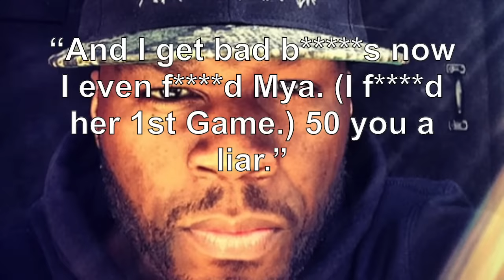What REALLY Happened to Mya?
Mya Harrison swept the music world in 1998 with the release of her debut album. As the years passed by, she pulled away from the limelight. From family turmoil to mental health issues, here’s what really happened to R&B singer Mya.